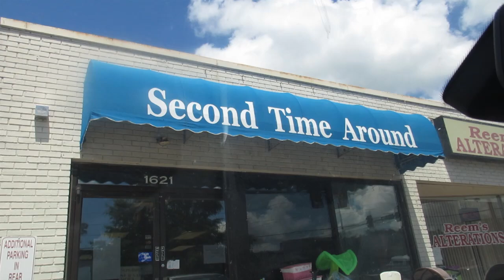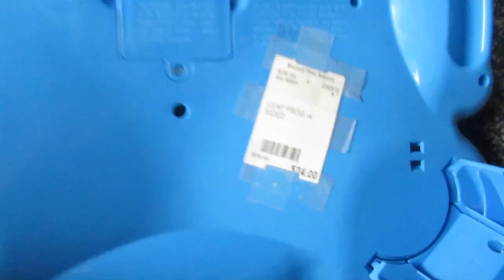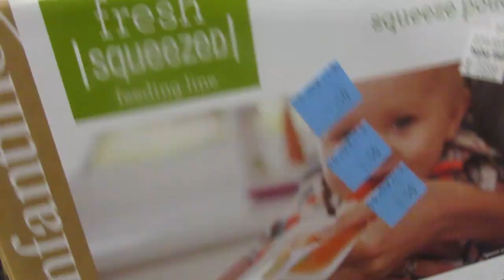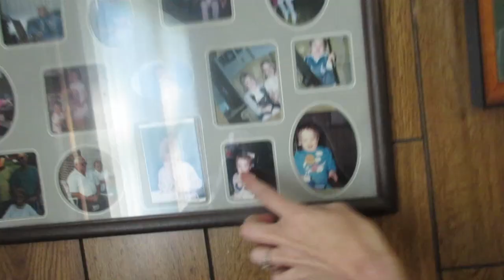CUTE GIRLS BEFORE & AFTER HAIRCUT! │6•12•15 DAILY VLOG